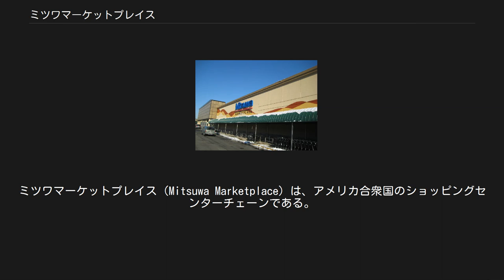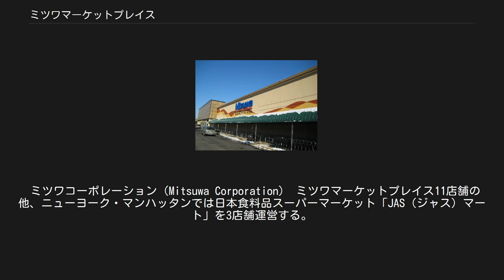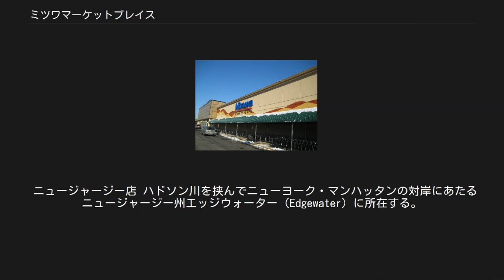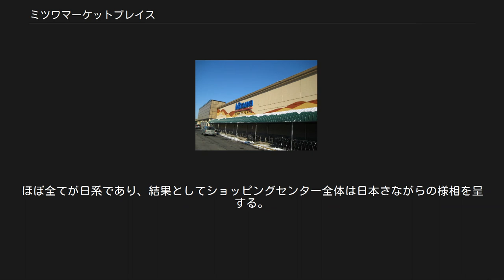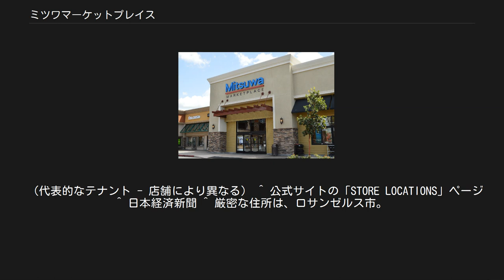ミツワマーケットプレイス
ミツワマーケットプレイス（Mitsuwa Marketplace）は、アメリカ合衆国のショッピングセンターチェーンである。
 ミツワ・コーポレーション（トーランス）が運営し、日本食料品スーパーマーケットを中心とするショッピングセンターがカリフォルニア州、イリノイ州、ニュージャージー州、テキサス州、ハワイ州に合計11店舗ある。
 1997年に経営破綻したヤオハン・グループ傘下のヤオハンU.S.A.社が運営していたスーパーマーケット・チェーンを前身とする。
 ヤオハンの元社員が独立、現在の運営会社を買収・営業譲渡を受けたものとされ、ヤオハン時代の店舗や従業員の多くを引き継いでいる。
 2012年に仙台市に本社を置く、カメイに買収された。
 形式上は旧ヤオハンU.S.A.社からの改称であり、本社所在地も1997年以前のものと同一である。
 ミツワコーポレーション（Mitsuwa Corporation） ミツワマーケットプレイス11店舗の他、ニューヨーク・マンハッタンでは日本食料品スーパーマーケット「JAS（ジャス）マート」を3店舗運営する。
また、フランチャイズによりアメリカ各地において神戸風月堂、三省堂書店、イタリアントマトなどを経営する。
 サンディエゴ店 アーバイン店 1984年にヤオハン店舗として開店した。
ミツワコーポレーション（旧ヤオハンU.S.A.）の本社所在地に隣接している。
 ヤオハン店舗を前身とする。
 ロサンゼルス郡 サンガブリエル（San Gabriel）に所在し、ヤオハン店舗を前身とする。
 オレンジ郡コスタメサ（Costa Mesa）に所在し、ヤオハン店舗を前身とする。
「ヤオハン・ミツワ」の名称を経て、1993年3月にミツワマーケットプレイスとなった。
 1985年に開業したヤオハンのアメリカ3号店を前身とする。
ヤオハン・プラザと呼ばれる3階建てのビルの中に、食品売り場、雑貨売り場（衣類、玩具など）、旭屋書店、各種飲食店、ボウリング場、日本映画専用の映画館などがあった。
2009年1月、閉店。
 2011年2月に店舗の工事が始まり、同12月17日にオープンした。
 シカゴ市郊外のアーリントンハイツ（Arlington Heights）に所在し、ヤオハン店舗を前身とする。
 ニュージャージー店 ハドソン川を挟んでニューヨーク・マンハッタンの対岸にあたるニュージャージー州エッジウォーター（Edgewater）に所在する。
1988年、ヤオハンU.S.A.の6号店となるニューヨーク店として開業した。
当時、1週間の来客は35,000人、内訳は日本人が40%、その他のアジア系が30%であったと報告されている。
本店舗が位置するバーゲン郡は、同州内でアジア系住民の比率が最も高い地区である。
1999年、「ミツワ・ヤオハン」の呼称を経てミツワマーケットプレイスに転換した。
 ダラス市の北東郊外にあるプレイノ市に 2017年4月14日にオープンした。
 カラカウア通りに2017年5月15日にオープンした。
 上記店舗のうちトーランス店、コスタメサ店、シカゴ店、ニュージャージー店などの土地建物は、ロサンゼルスを拠点とする不動産投資会社Bentley Forbes社が所有する。
 ショッピングセンターは、基本的に日本食料品を中心に扱う日本風の食料品スーパーマーケットを核としているが、多くの店舗ではさらに以下に示すような企業・店舗がテナントとして入居している。
ほぼ全てが日系であり、結果としてショッピングセンター全体は日本さながらの様相を呈する。
^ The Orange County Register - Big Japanese grocer coming to Irvine（2011年7月25日付、2011年11月30日閲覧） ^ OC Metro - Mitsuwa Marketplace rolls into Heritage Plaza（2011年7月7日付、2011年11月30日閲覧） ^ 『New York Times』1992年1月20日 ^